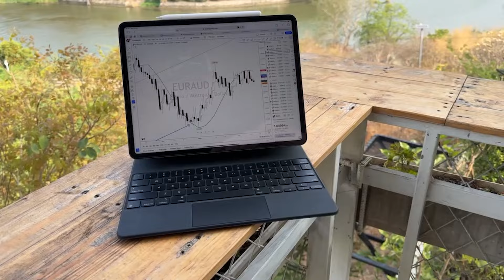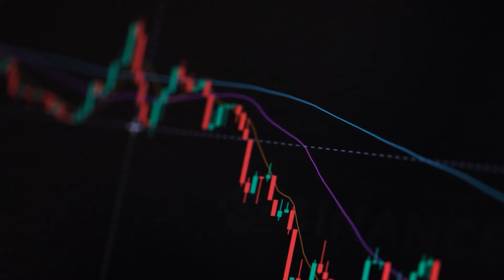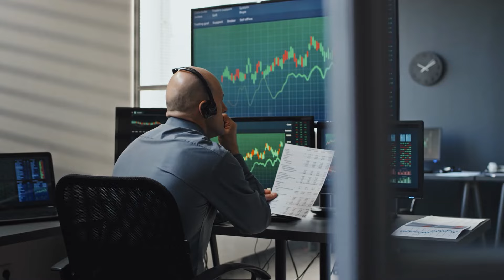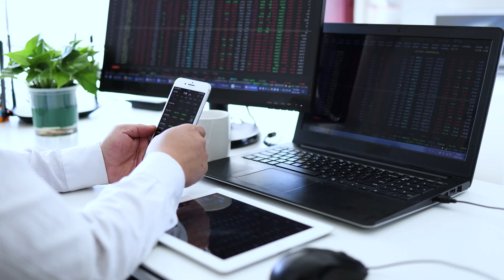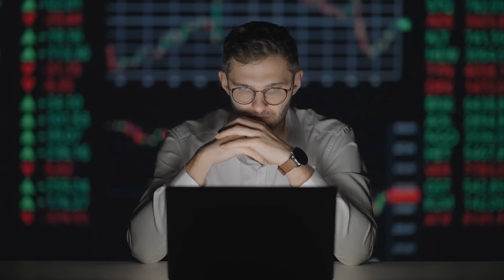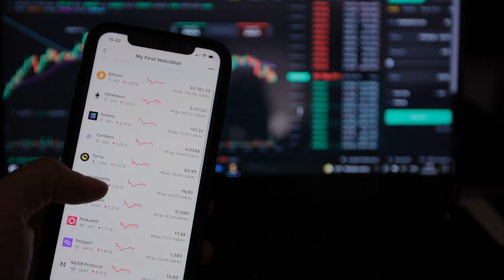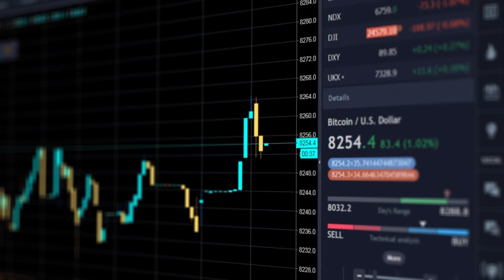5 Important Lessons Most Traders Learn Too Late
The internet is filled with common advice about trading. It’s been repeated 1,000 times by different trading educators.And as a result, most traders never actually learn what they need to make money.

So today, coach Mike from Desire To Trade shares 5 lessons most traders learn too late. Protect your trading capital and start seeing results with these tips from a $7M trader.